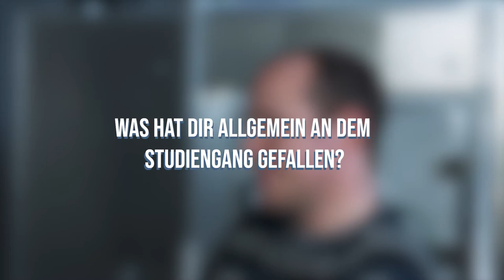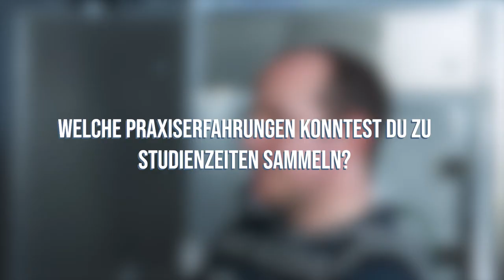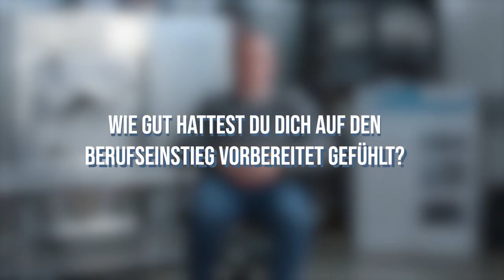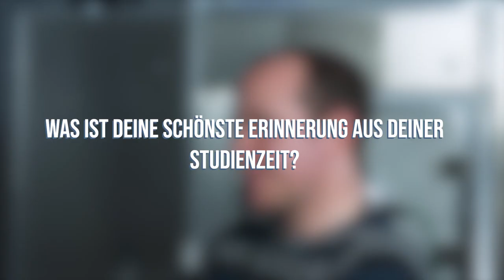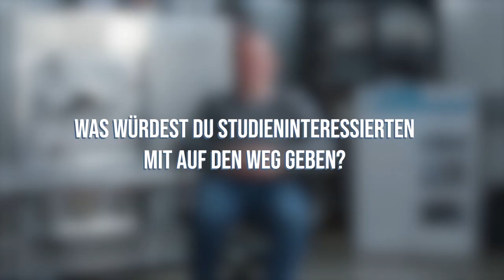Alumni Faces - Felix Balzer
Felix Balzer hat von 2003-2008 Mechatronik an der TU Ilmenau studiert. Seine Erstiwoche hat ihm so gut gefallen, dass er zwei Jahre später als Tutor selbst die neuen Erstis betreut hat. Er berichtet von seinem Syrien Aufenthalt im Studium, im Gegensatz zu der Hitze war er leidenschaftlicher Eishockeyspieler und ist nun in der Anwendungsentwicklung bei der Firma Hexagon tätig.

0:25 Vorstellung
0:35 Was machst du zurzeit beruflich?
1:00 Warum hattest du dich für Ilmenau entschieden?
1:36 Was war dein Lieblingsmodul?
2:01 Was hat dir allgemein an dem Studiengang gefallen?
2:21 Wie war das Betreuungsverhältnis zu den Lehrenden?
3:08 Welche Praxiserfahrungen konntest du zu Studienzeiten sammeln?
4:05 Welcher Club war der Beste auf dem Campus?
4:16Was hast du gerne in deiner Freizeit unternommen?
4:39 Und im Sommer?
4:55 Wie gut hattest du dich auf den Berufseinstieg vorbereitet gefühlt?
5:14 Welche beruflichen Stationen hast du hinter dir?
5:58 Wie stellst du dir deine berufliche Zukunft vor?
6:37 Was hatte dir geholfen, dich einzuleben?
7:10 Was habt ihr in der Einführungswoche alles gemacht?
7:51 Was ist deine schönste Erinnerung aus deiner Studienzeit?
8:28 Und wie sieht es mit Vorlesungen aus?
8:58 Was würdest du Studieninteressierten auf den Weg geben?

„…und was macht man dann mit dem Studienabschluss?“ Diese Frage stellt sich jede:r Studierende mehr als einmal vor und sogar während des Studiums. Oft kennen wir die Antwort selbst nicht.

Deshalb haben wir als Alumni Faces Team zusammen mit dem Referat Marketing und Kommunikation der TU Ilmenau dieses Projekt ins Leben gerufen.

Falls du auch an der TU Ilmenau studiert hast und gerne deine Geschichte teilen möchtest, dann melde dich bei uns.